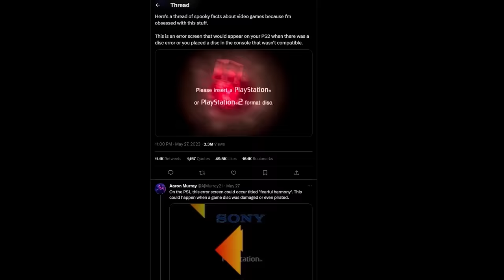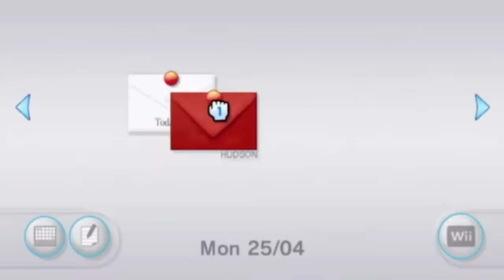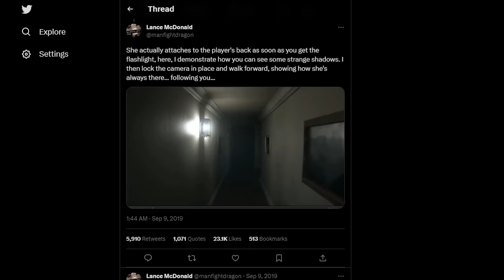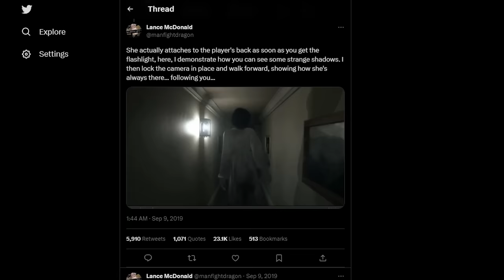7 Creepiest Ways Games Messed With Your Mind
From jump scares in the pause menu to supernatural screensavers to sinister messages in your Wii inbox - is there anywhere videogames won't try freaking you out?

With thanks to Aaron Murray on Twitter and his thread of spooky game facts for inspiring this week's list video